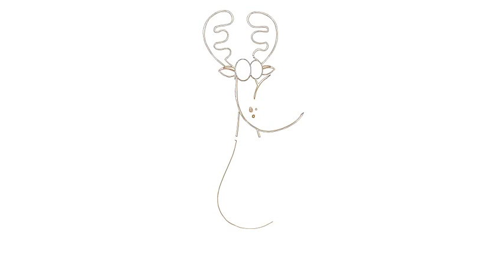Hoe te tekenen #116